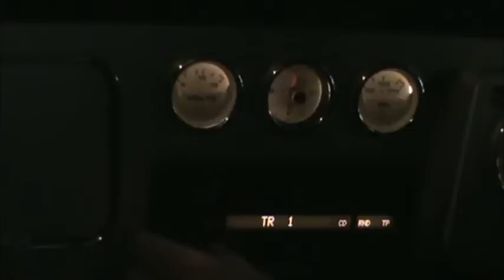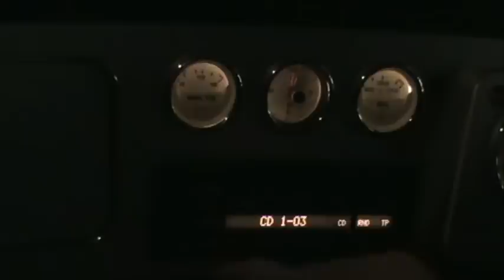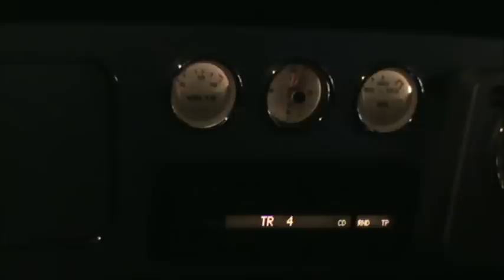Rover Mini Blaupunkt CD player with I-pod connectivity